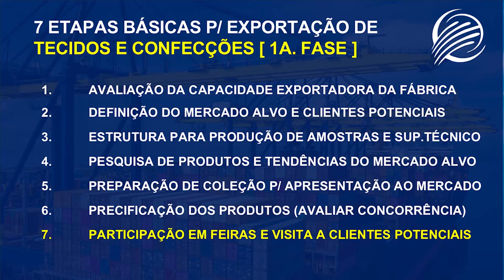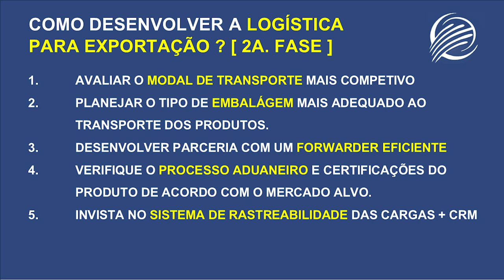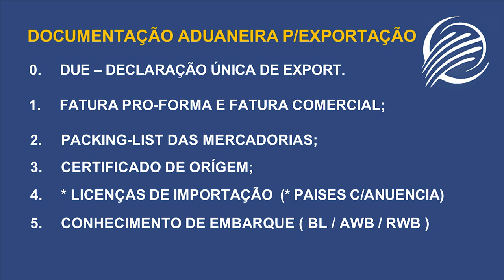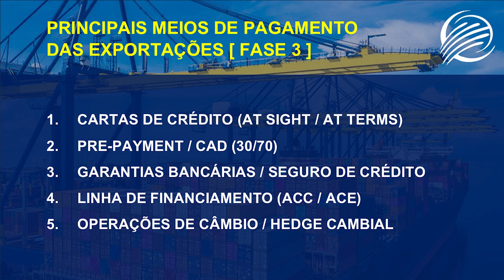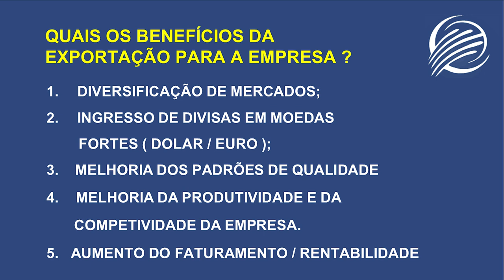EXPORTAÇÃO DE TECIDOS E CONFECÇÕES | APRENDA OS PASSOS PARA EXPORTAR COM A ACELERAEXPORT